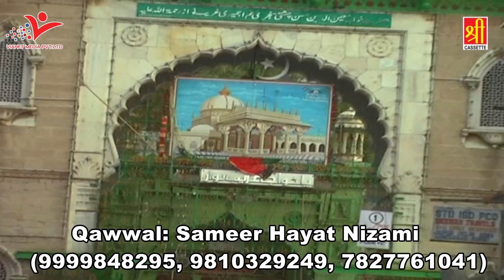Special Urs E Mubarak 2018 || Ajmer Me Basa Hai Dulara Hussain Ka || (Fankar) - Sameer Hayat Nizami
Song - Ajmer Me Basa Hai Dulara Hussain Ka

Album - Tu Hai Rahmato Ka Dariya

Singer (Fankar) - Sameer Hayat Nizami

Shree Cassette Islamic

♬ Aslam Akram Sabri Best Qawwali Music - Raju Khan ( 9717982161 )